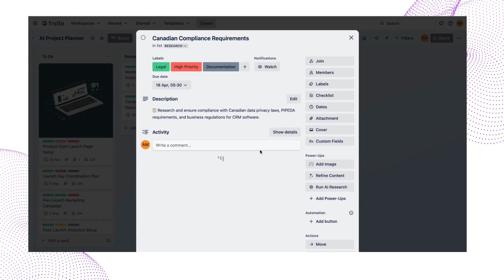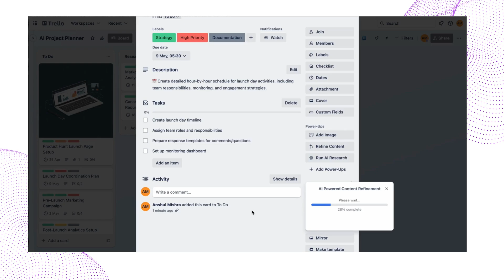AI Project Planner || Intelligent Project Planning 🚀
Revolutionize your project planning with the AI Project Planner Power-Up for Trello! Describe your project in plain language and watch as AI instantly generates a complete roadmap with organized tasks, checklists, labels, and due dates. Enhance your workflow with AI-powered image generation, research assistance, and content refinement—all within your Trello boards.
Save hours of planning time while creating more comprehensive roadmaps. Perfect for product managers, marketers, developers, and anyone who manages projects in Trello.
✨ Features:

AI-generated project roadmaps
Smart task organization
Automatic checklists and labels
AI image generation for cards
Research assistant
Content refinement